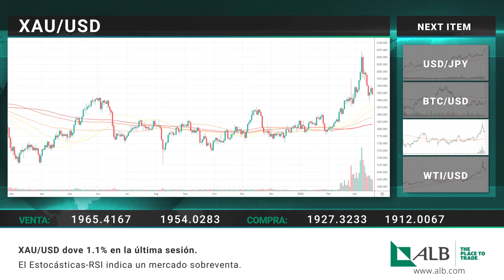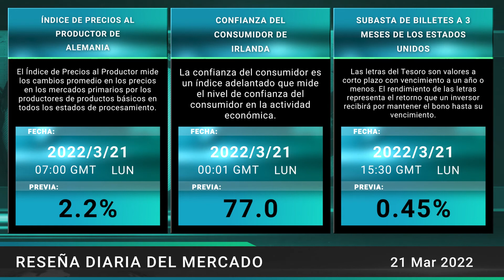Reseña Diaria Del Mercado, ALB Limited 21 03 2022